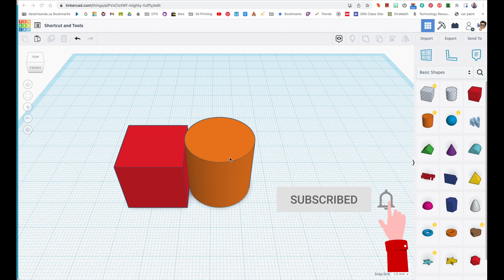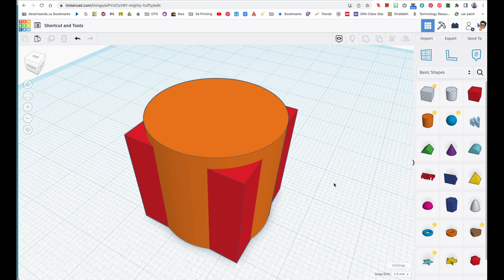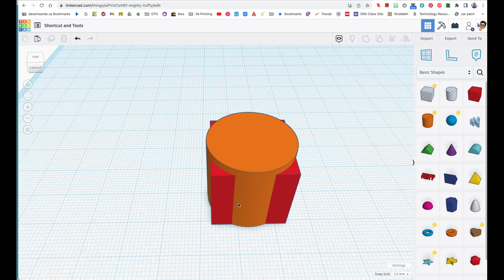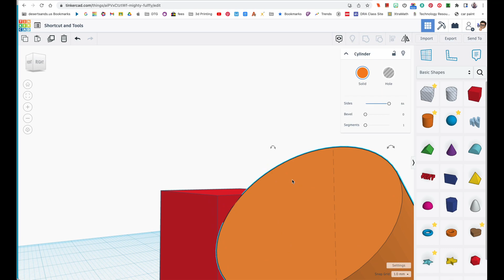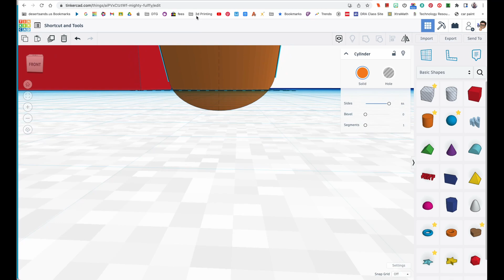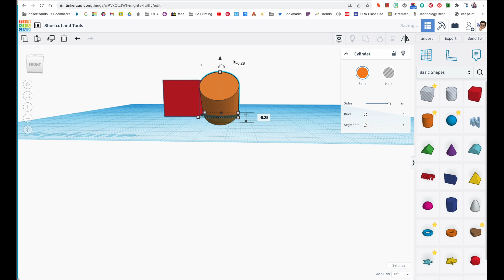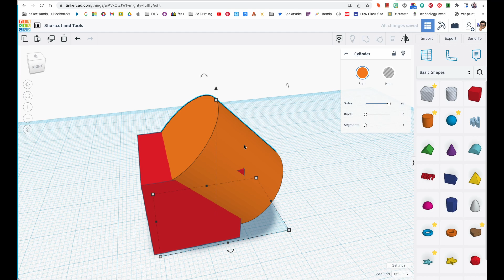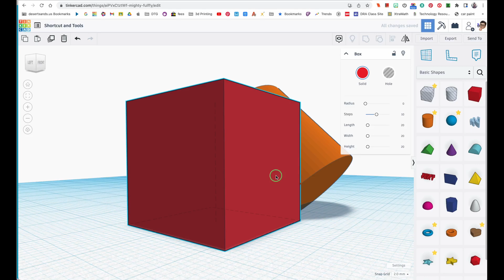Best Tinkercad Shortcuts and Tools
These tools and shortcuts are my most used and are also great time savers.

Tri-color filament
Clear Glitter Filaments
Multicolor Filament